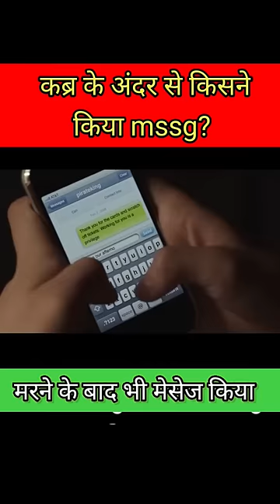कब्र के अंदर से होती है बात 😱। movie explained in hindi | woodworking art skill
किसी भी लड़की के साथ ऐसा ना हो | horror stories | movie explained in hindi

@Mr indian hacker @factology @facttechz @mysteriousworld @mysteriousdunia @khoonimonday @knowledgetvhindi @rahasyatv @Curio @righttoshiksha @factbhai @untoldbest
untoldbest facts

movie explained

movie explainer